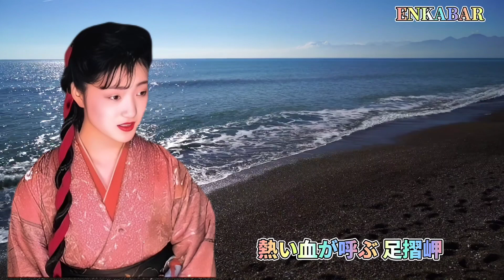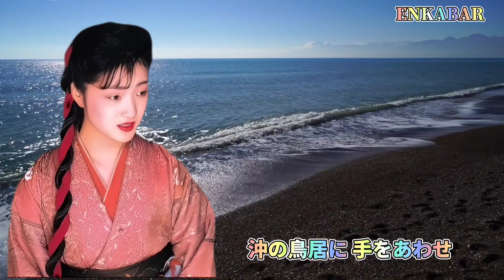おんな岬節-美盛丸桜子